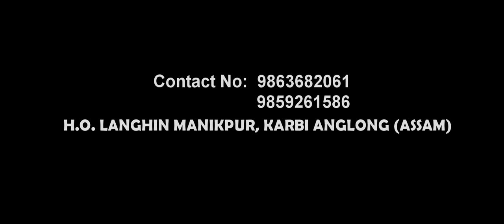Love Ni Guthalao Dwini Fungkha Trailer